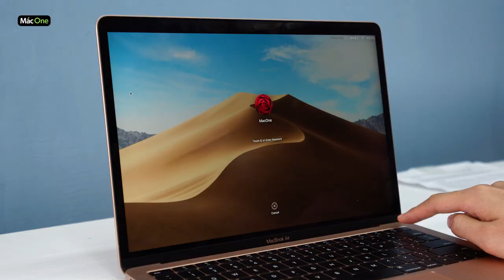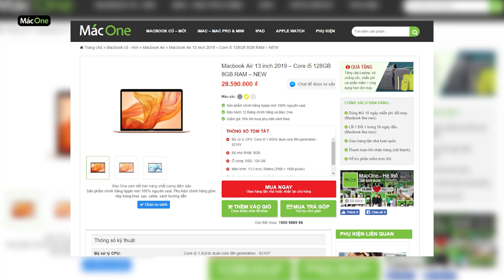Trên tay Đánh giá Macbook Air 2019 - Có nên mua hay không? [Mac One]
👉 Trên tay và Đánh giá Macbook Air 2019 - Có nên mua hay không?
Macbook Air 2019 là dòng macbook air mới nhất của Apple, là phiên bản nâng cấp nhẹ từ dòng Macbook Air 2018. Với nâng cấp màn hình công nghệ True Tone và bàn phím Macbook được cải thiện tốt hơn.

Macbook Air 2019 vẫn là 1 sản phẩm đáng mua vì giá thành không chênh quá nhiều so với Macbook Air 2018. Hãy cùng xem video đánh giá Macbook Air 2019 cùng với MacOne nhé.

👑 Mac One - Uy tín trong từng sản phẩm 👑